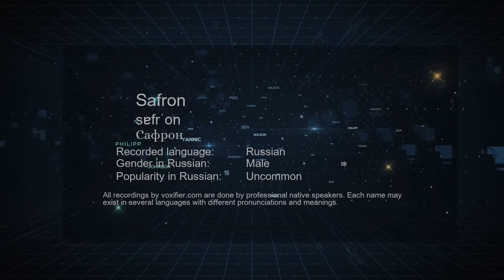How to Pronounce Safron (Сафрон) in Russian - Voxifier.com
This is the Russian pronunciation, gender, and phonetics recording of the name Safron (Сафрон). The same name may exist in other languages with different pronunciations. Check the meaning of name along with other possible pronunciations or similar names for free Voxifier uses the help of expert linguists to simplify pronunciations by replacing some special sounds with sounds more commonly available across all languages.